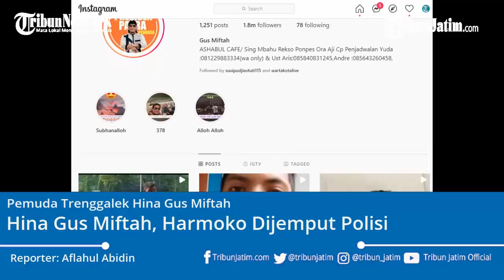Viral Pria Hina Gus Miftah, Sang Ulama Unggah Ulang Video Pemakinya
TRIBUNJATIM.COM, TRENGGALEK -

Harmoko, ialah pria asal Panggul Trenggalek yang sedang viral lewat akun instagram @Mokooku.

Bukan prestasinya yang menyita perhatian publik, tapi justru aksinya memaki-maki ulama kondang asal Sleman, Gus Miftah.

Bahkan, video ini turut diunggah ulang oleh ulama yang bersangkutan sendiri, yakni Gus Miftah

Tak lama kemudian, pada Selasa (25/5/2021) siang, Harmoko pun dijemput oleh anggota polres trenggalek.

Akibat ulahnya, Harmoko bisa dijerat pelanggaran UU ITE, dengan ancaman hukuman maksimal 4 tahun penjara dan atau denda Rp 750 juta.

Baca Juga Artikel Cara dan Syarat Lansia Mendapat Vaksin Covid-19 di